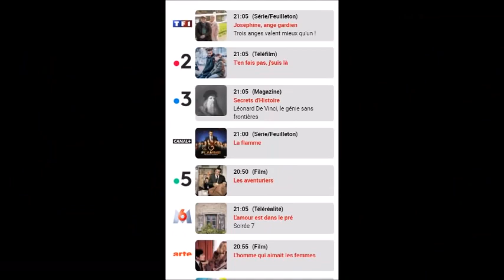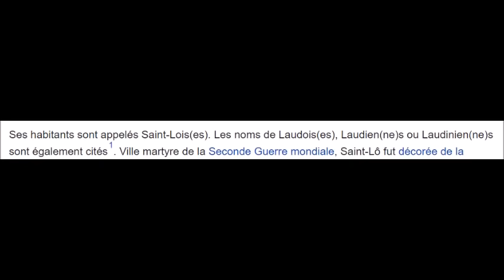Les 12 Coups de Midi Spoiler Etoile Mystérieuse Vanessa Paradis la danseuse de l 39arnacoeur